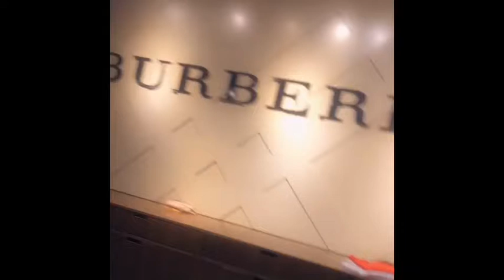Burberry haul new collection